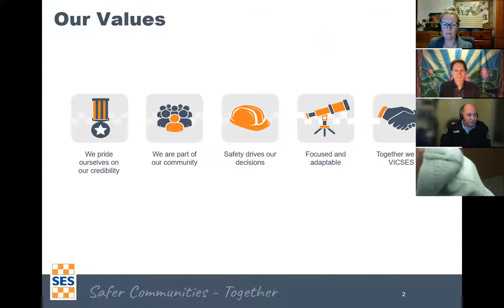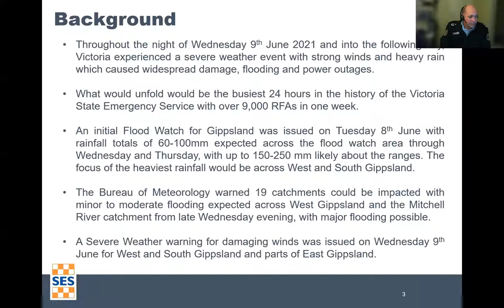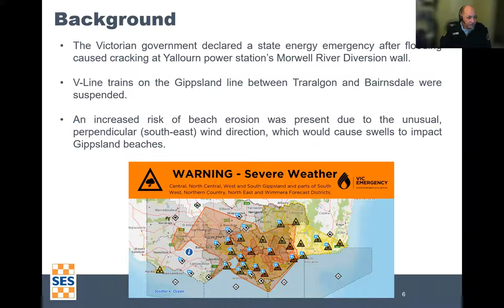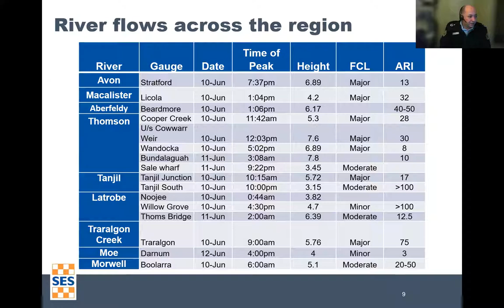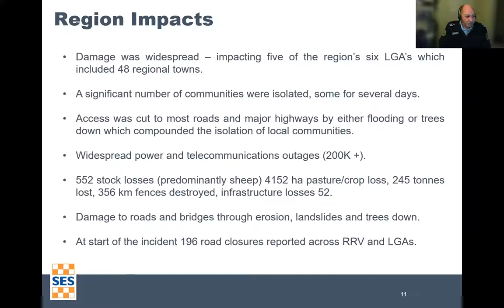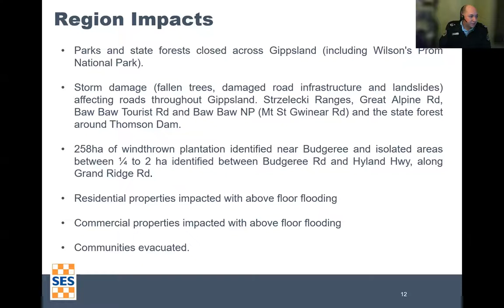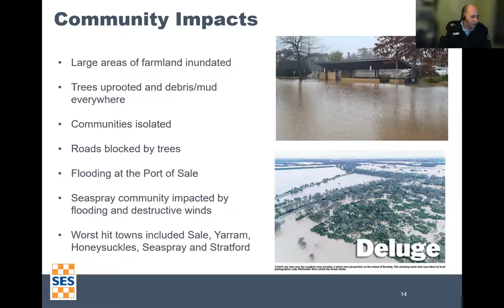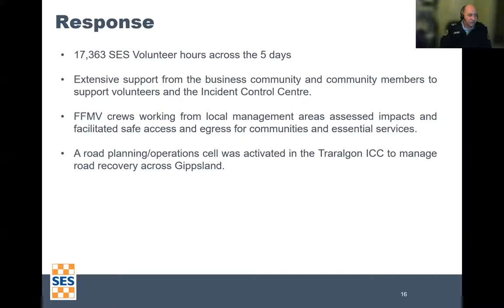June Storm Event Community Conversation Recording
For anyone who was impacted by the June storm event in Wellington Shire, but couldn't attend the online community conversation on Wednesday night, please consider tuning in to the recording for some helpful information and support from key services and agencies.

Agencies in attendance:
- Wellington Shire Council and Councillors
- Bushfire Recovery Victoria
- Agriculture Victoria
- Victoria State Emergency Service
- Australian Red Cross
- DELWP Gippsland
- AusNet Services and more